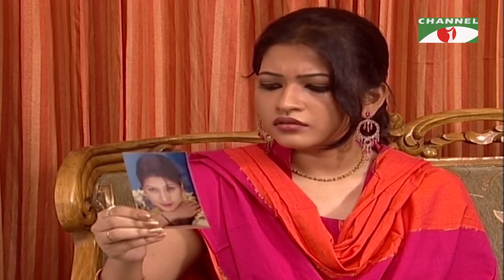মডার্ণ বুয়ার কাণ্ড! Monira Mithu | Bua Bilash | Channel i Candid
নাটকঃ বুয়া বিলাশ